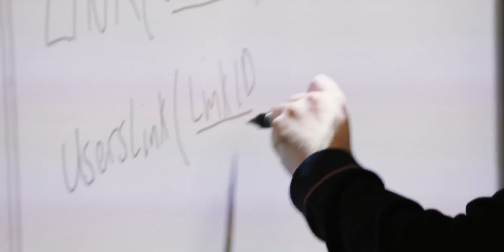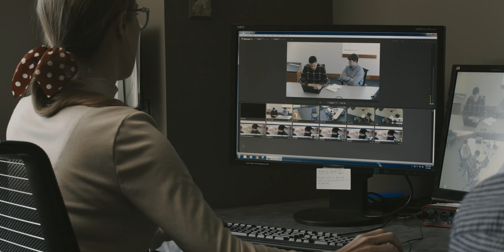Things you need to know about a graduate degree in business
In today's global marketplace, if you're standing still, you're falling behind. That's why at Bentley University's McCallum Graduate School of Business, we give you the market-driven skills and specialized expertise you need to get ahead, and to have the successful career and fulfilling life you deserve.

Start exploring Bentley University based on what areas of study and student life you are interested in. Experience Bentley your way.